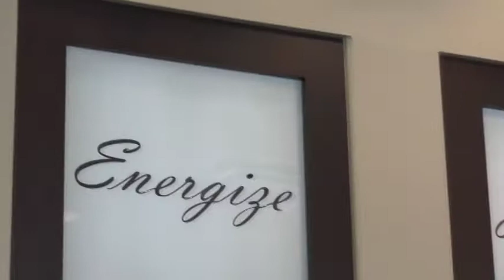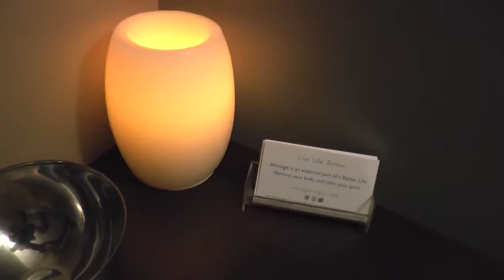Massage Heights Greenbrier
Our mission is to help you and all types of people incorporate convenient, high-quality, rejuvenating massage and skin therapy into your healthy lifestyle so that you can elevate the everyday.

Massage Heights is a family owned membership-based massage and facial franchise company that provides Members and Guests convenient, professional and affordable therapeutic services that help achieve a balanced and healthy lifestyle, all in an upscale Retreat environment. Regular massage and skin therapy services help people look and feel better from the inside out by aiding in the reduction of stress, managing pain and increasing relaxation, all resulting in the ability to tackle daily life with a higher level of vitality and positivity, truly elevating the everyday.

Massage Heights was founded in San Antonio, Texas in 2004. Today, we have more than 104 locations open in the US and Canada with aggressive growth planned throughout the U.S. in the next five years.